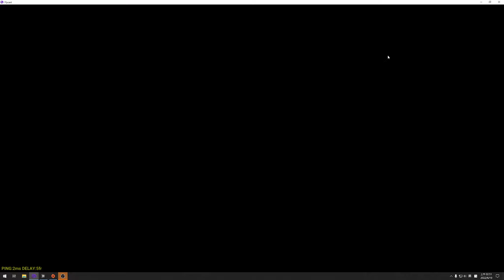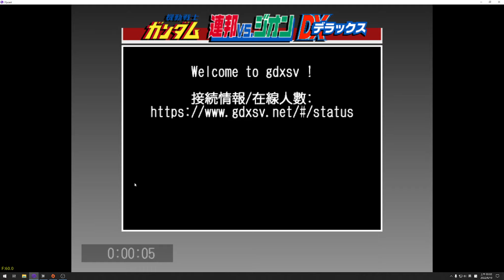Noob Play Gundam DX